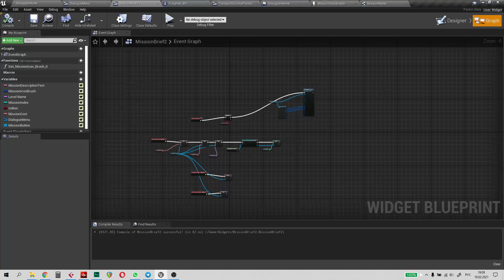Planet Fod Dev Blog New Menu Design and Mission Logic